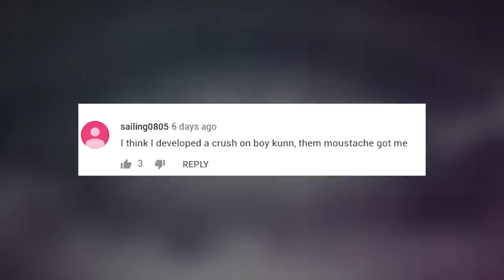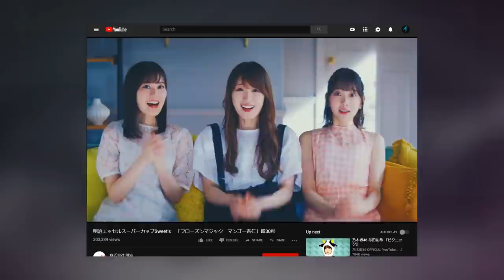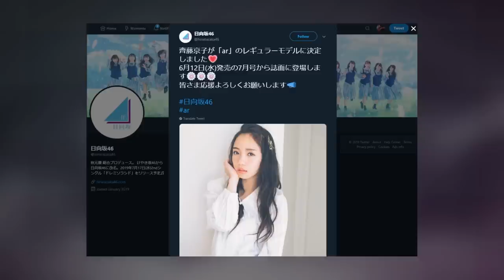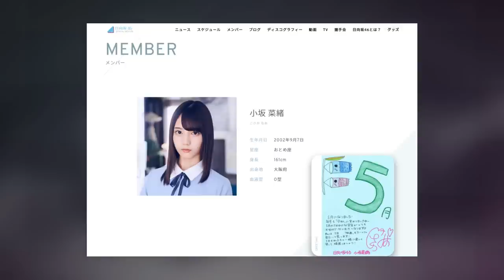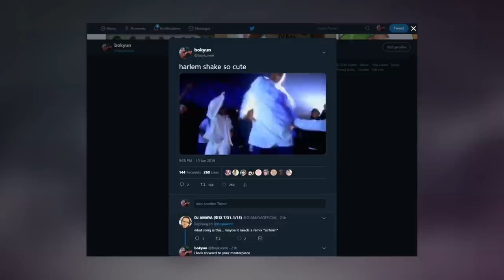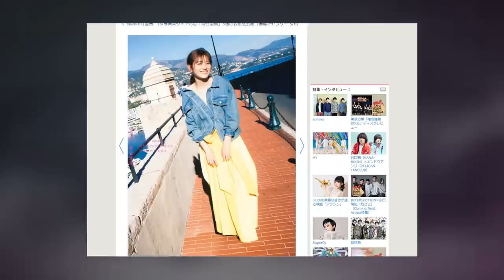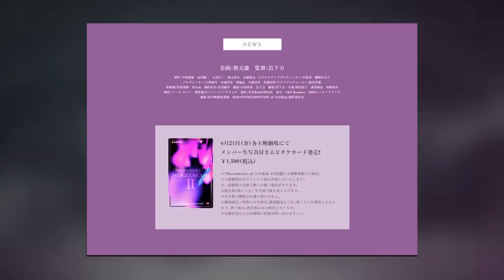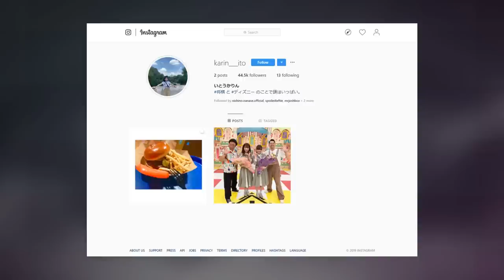Hinatazaka46 "DoReMiSoLaSiDo" PV Release! - The Slope Podcast Episode Episode 79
Topics
(5:47) Highlighted Comment of the Week
Shilling Corner
-(8:07) Shiraishi Mai in new Google Pixel CM for SoftBank
-(10:25) Shiraishi Mai in Meiji Essels Super Cup CM
-(13:30) Nogizaka46 promo for donating blood
(18:05) Saito Kyoko regular model for "ar" magazine
(22:18) Hinatazaka46 new single senbatsu formation
(26:56) Hinatazaka46 "DoReMiSoLaSiDo" Impressions
(33:55) Moriya Akane photobook covers and title announcement
(37:47) Nogizaka46 announces second documentary
(44:28) Ito Karin new Instagram account
TV Show Roundup
(48:20) Hinatazaka de Aimashou
(54:33) Keyakitte Kakenai
(1:02:58) Nogizaka Under Construction
(1:12:12) Hinabingo

Follow us ⮧